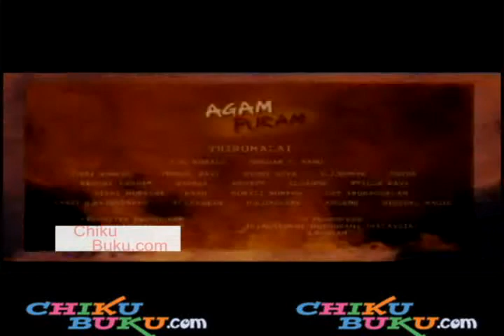Chikubuku.com - Agam Puram Movie Trailer - 2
Agam Puram Trailer,Shaam Meenakshi Hot In Agam Puram Trailer,Latest Tamil Movie Trailer Agam Puram,New Tamil Films,Meenakshi Hot Tamil Film